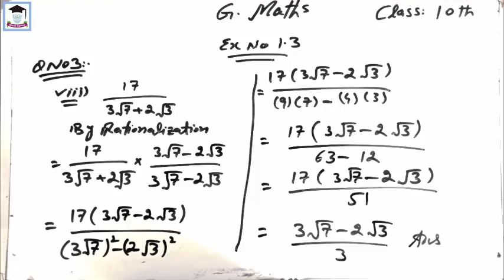Gmaths 10th Ex1.3 Q3